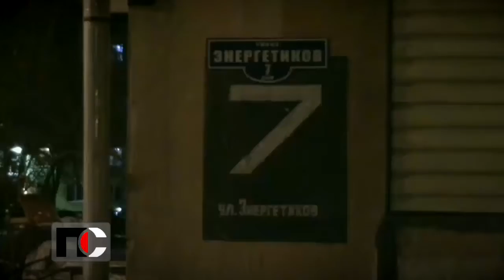Патрульная Служба - 22.01.21